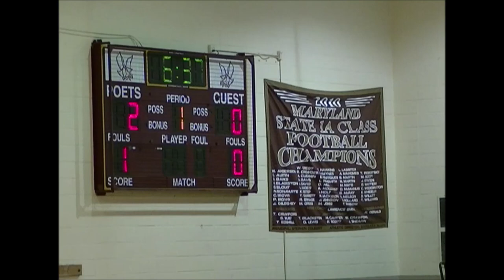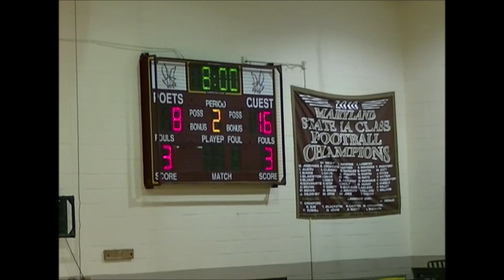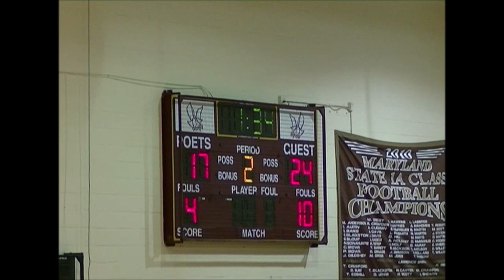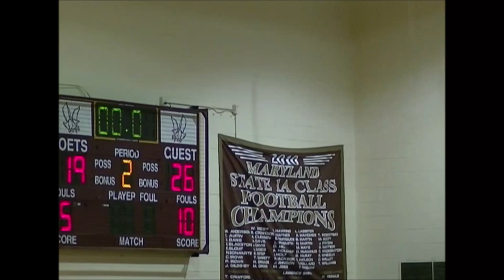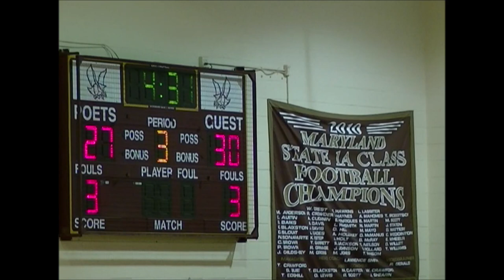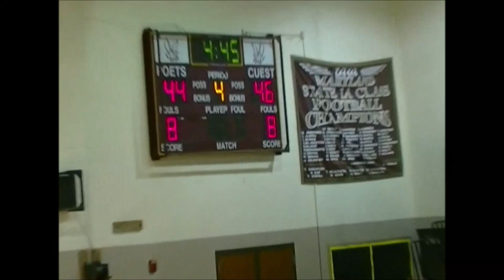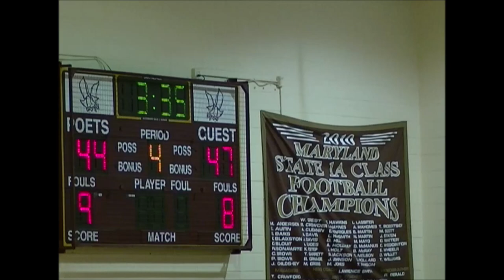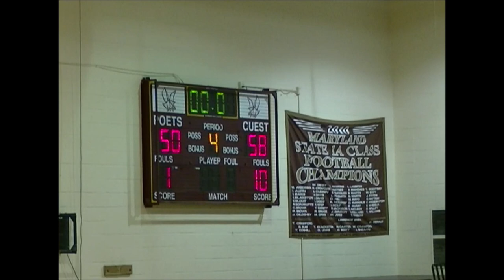McDonogh vs Dunbar 2017- DSN Classics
DSN Classics

McDonogh Eagles vs. Dunbar Poets